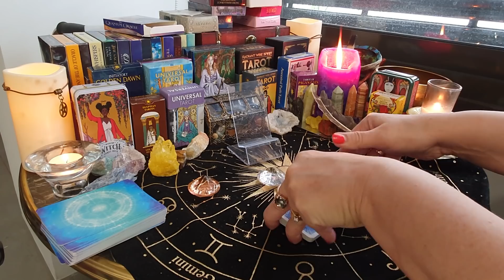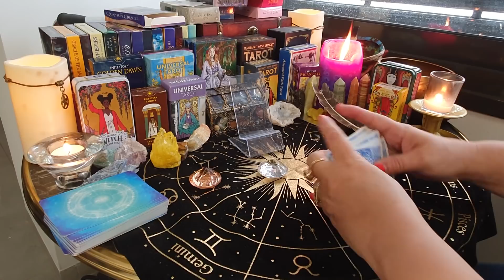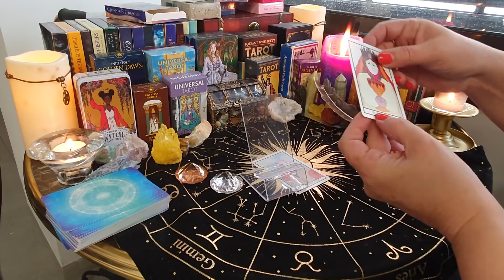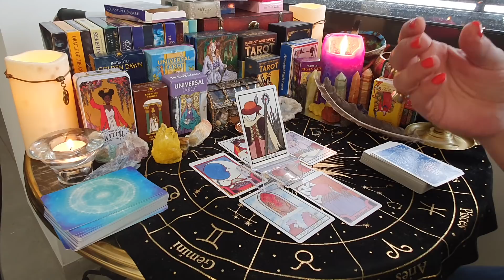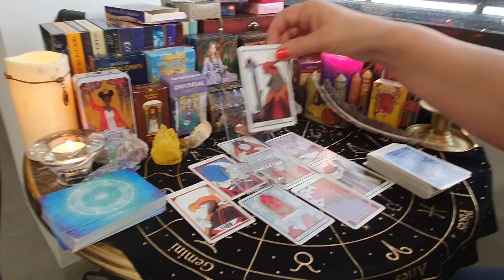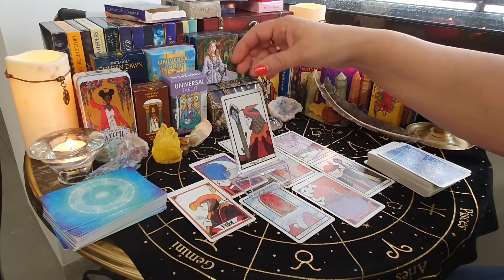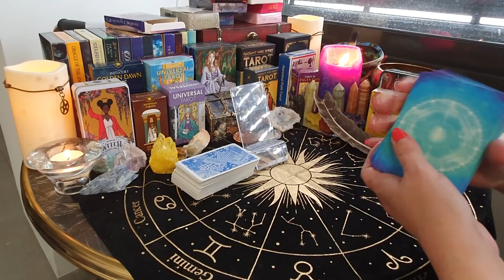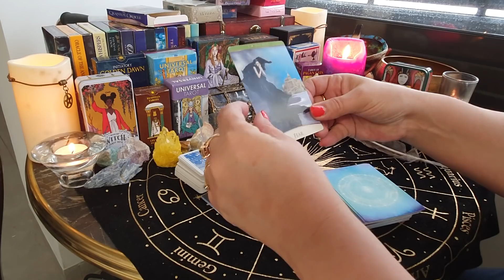Subscriber's question: How did Harry feel during his meeting with his grandmother and father...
Decks used:
Aquarian Tarot
Quantum of the Oracle